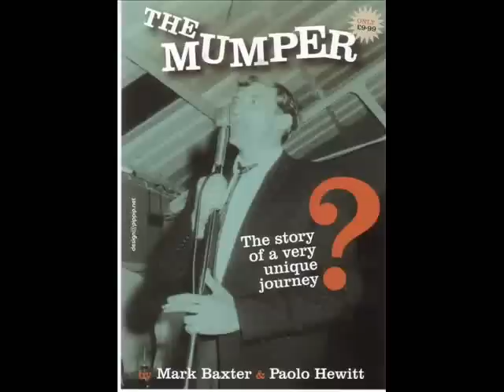THE MUMPER (Book) - Reading by Paolo Hewitt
THE MUMPER By Mark Baxter & Paolo Hewitt Mono Media books

The story of The Mumper is set in 1985, and features seven South London Characters who get involved in life dreams and schemes.

On one page you'll piss yourself laughing...on another page you'll cry your eye's out. It's all in here... Life, Death and everything in between.

Paolo Hewitt, ex NME journalist, is a well known author and broadcaster with 20 books to his name. He is the author of The Sharper Word: A Mod Anthology, The Soul Stylists, The Greatest Footballer You Never Saw: The Robin Friday Story, The Looked After Kid, All Too Beautiful, the story of Steve Marriott and The Fashion of Football, co-written with Mark Baxter.

Mark Baxter is a former shop owner, club owner, DJ and current manager of the band Darron J Connett. He was born with a passion for '60's clothing, Tubby Hayes and Millwall Football Club. The Mumper is his second book with Paolo. The first book being the celebrated, cult classic The Fashion of Football, which was voted one of the 50th Best Football Books of All Time, by the esteemed magazine Four Four Two. for further details.

If someone ever comes up with an idea of screening another Quadrophenia-styled whateveraged mods forgotten story taking place sometime in the mid80s, this would be as good a script as any. The main plot captures 7 South Londoners, fellow Millwall sufferers, also refered to as The Jolly Boys, all looking forward to Sunday meetings down the local pub, instead of allnighters or rallys with fellow faces. The actual line-up consists of three generations of mods, two of them original 60s ones, still wearing the same old mohair suits and fondly remembering Georgie at the Flamingo, another pair of Guvnor Weller initiated ones, and three of them from the time when the term was yet to be coined ... obvious modernists at heart though.

Add to this a couple of trips to the country for horse race meetings, the print workers strike, an occasional Stevie Marriott quote, and youre pretty close to what this is all about. In case youre still in doubt, be sure to check out for the promotional video clip, along with Marco Nelsons soundtrack tune.

Goran Obradovic

"It's the Red Rum of Reads!" - Gary Crowley DJ and Broadcaster

"As a North London boy I was a little concerned about taking an adventure over the water, but The Mumper was a truly enjoyable journey into the heart of the deep south." - Robert Elms - BBC London 94.9 FM

"Its a funny, moving, lyrical account beautifully written in the argot of south east London. MAGNIFICENT ... really fabulous stuff, brilliantly written and completely captivating. I can't recommend it highly enough." Matthew Norman - Evening Standard

When I was twenty-one it was a very good year. It was a very good year for city girls who lived up the stair. With all that perfumed hair, and it came undone when I was twenty-one.

What's a Mumper I hear you ask? It's an old English word for a Ponce or Scrounger, as in "You're a Mumper son".

Mump·er n. A beggar; a begging impostor. Deceived by the tales of a Lincoln's Inn mumper. Macaulay.

in the Summer of 2007 on Mono Media Books, which is based in London and Sorrento, Italy...